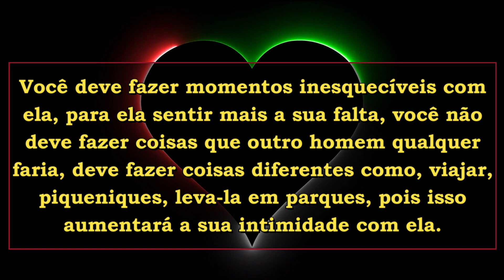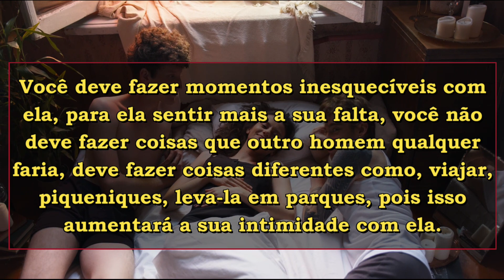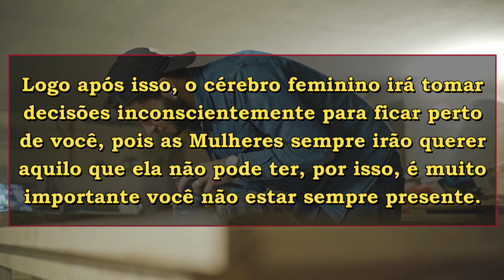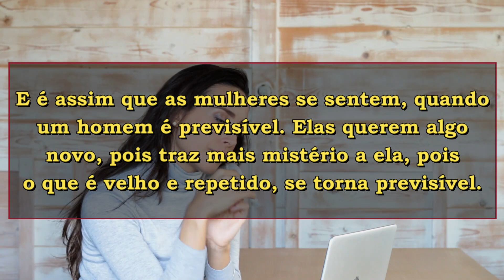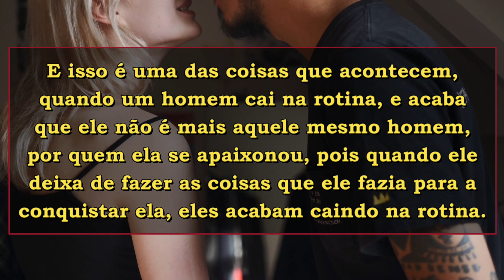FATOS DE COMO FAZER QUALQUER MULHER TE PERSEGUIR! PSICOLOGIA E COMPORTAMENTO HUAMANO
O canal "Psicologia e Comportamento Humano" é dedicado principalmente à psicologia, fatos psicológicos, psicologia sobre homens e mulheres, frases geniais sobre psicologia e comportamento humano, curiosidades sobre psicologia e muito mais. Estamos sempre tentando explicar e ensinar a quem não sabem nada sobre  psicologia feminina, masculina e  comportamento humano. O objetivo deste canal é transmitir sabedoria sobre si mesmo para melhorar melhorarmos como pessoa, e é disso que trata a psicologia e o comportamento. Bem-vindo ao Canal Psicologia e Comportamento Humano.

ESTE CANAL É MERAMENTE EDUCATIVO!

Nosso objetivo aqui é inspirar as pessoas a mudarem de vida e se tornarem melhores, mais perfeitas e mais fortes. Obrigado por apoiar nosso canal!